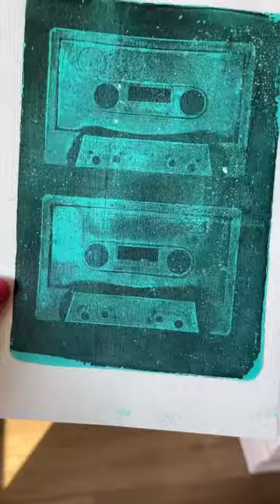Have you ever tried Gelli plate printing? It’s such a cool technique!